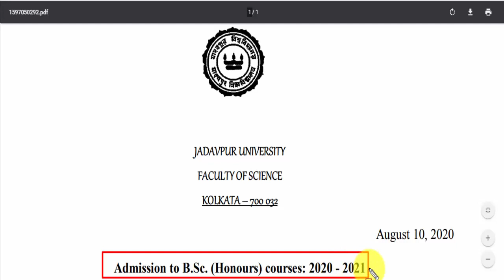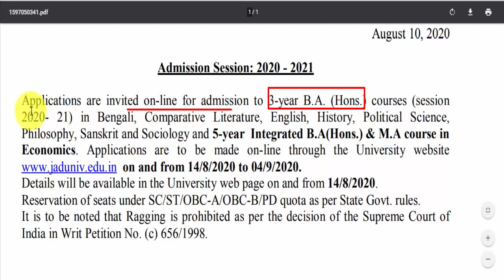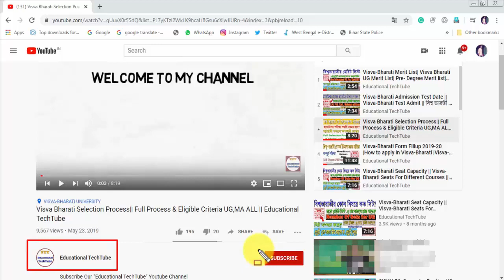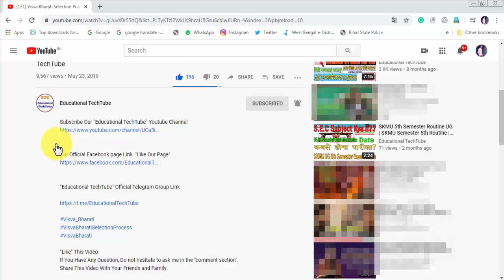Jadavpur University Admission 2020 | JU Official Update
jadavpur university admission news
jadavpur university admission 2020 news
Kolkata university